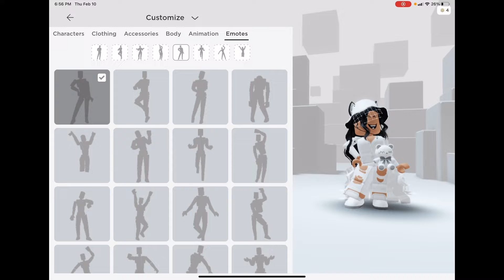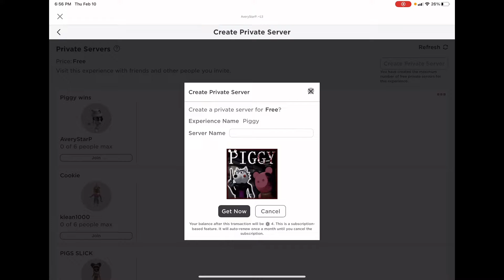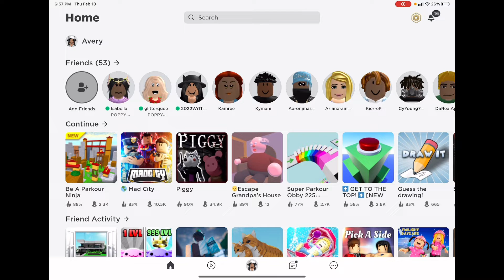Playing piggy with my friend in Roblox